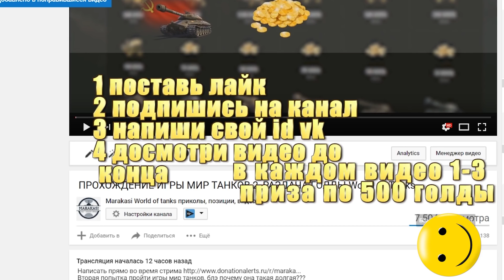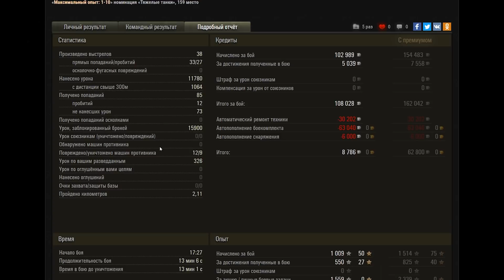ОНИ БЫЛИ В ГЛУБОЧАЙШЕМ ШОКЕ ОТ УВИДЕННОГО! ИМ ПРИДЕТСЯ ТЕПЕРЬ ЖИТЬ С ЭТИМ... World of Tanks